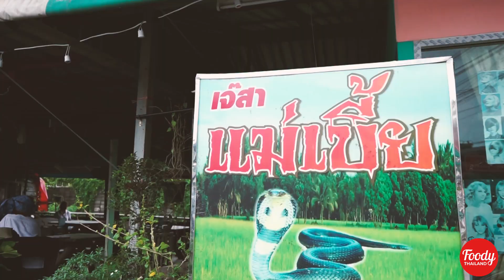Foody Eat Here - ครั้งแรกกับการกินหัวใจงู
กระดูกงู เนื้องู หัวใจงู ดีงู เลือดงู กินอะไรดีน้า???
สภาพแต่ละคนจะเป็นยังไง ตอนนี้พวกเค้ายังมีชีวิตอยู่หรือไม่ ต้องดูวววว!!